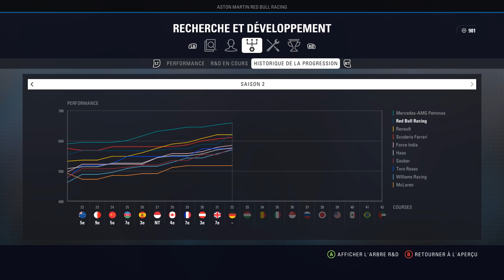F1 2018 - CARRIÈRE - ENFIN DU PROGRÈS ! (S2 #8)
Saison 2 sur F1 2018, l'objectif est clair, remonter dans le top 4, viser les podiums et pourquoi pas récupérer un baquet chez Red Bull !